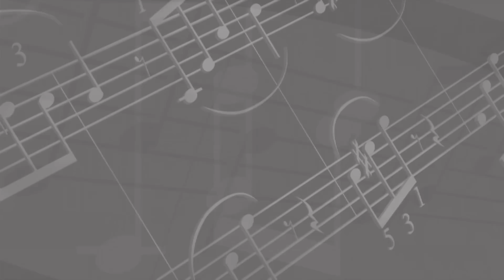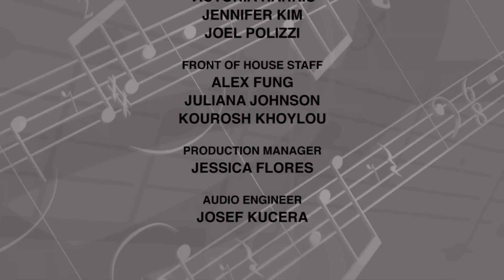Craft and Tools in Late Beethoven with Aleck Karis -- To Be Musical (Extended Cut)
Pianist Aleck Karis probes the emotional intensity of Beethoven's late music with examples of his craft and tools and then in a complete performance of the magnificent Sonata Opus 110.  Karis presents Beethoven as a master and innovator of harmony, counterpoint and form in this third installment of the "To Be Musical" series sponsored by Eleanor Roosevelt College at UC San Diego.  Series: "To Be Musical" [Arts and Music] [Show ID: 24924]